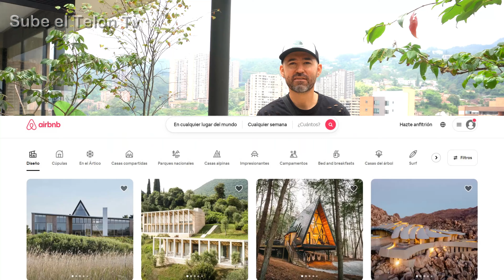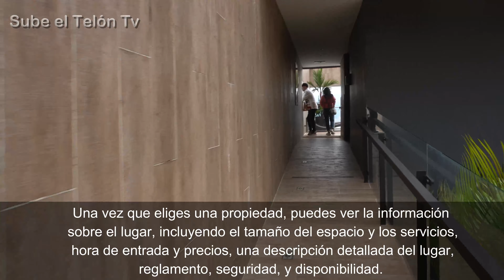Así es Como puedes Ganar Dinero Alquilando tú Casa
Ganar Dinero con tu casa o apartamento es posible, puedes registrarte y empezar a recibir turistas que te pagaran en dólares.